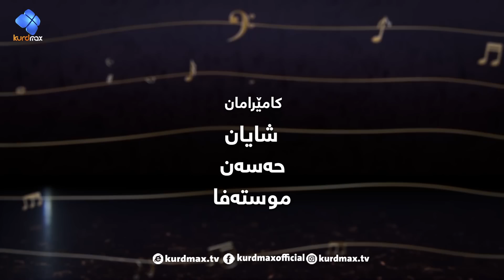miwani ajin - Luqman Salim & Avan Osman - alqay 3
میوانی ئه‌ژین - لوقمان سەلیم و ئاڤان عوسمان -  ئه‌ڵقه‌ی سێیەم